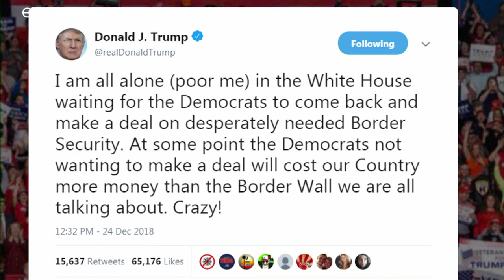Trump "à espera" dos democratas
As negociações sobre o orçamento federal devem ser retomadas no próximo no dia 27…